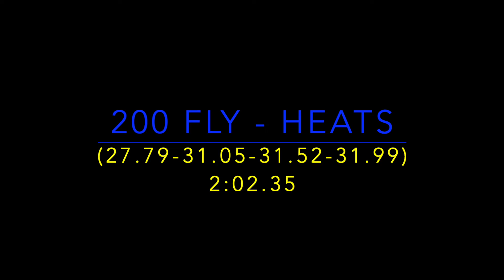MICHAEL SAVA ~ UofT & RAMAC ~ 200 FLY ~ HEATS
2022 Ontario Summer Swimming Championships
Toronto PanAm Sports Centre